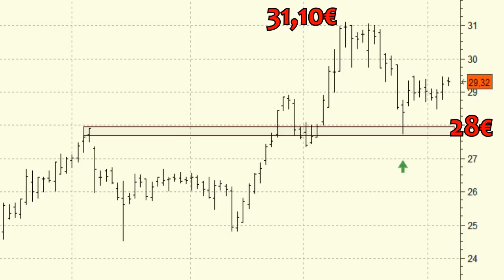Análisis técnico de BME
La ausencia de resistencias junto con los buenísimos niveles de acumulación que podemos observar en su serie diaria de precios son dos factores que refuerza la posibilidad para que continúe ganando posiciones hasta las inmediaciones de los 36 euros.